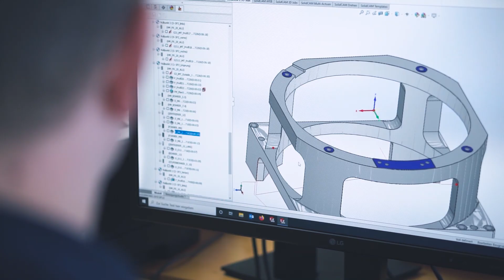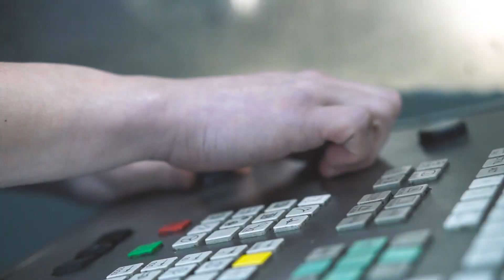pro move GmbH - professionelle Metallverarbeitung / pro move GmbH - professional metal processing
Wir sind die Experten rund um das Thema CNC Metallverarbeitungmit  20 Jahren Erfahrung im Bereich CNC Drehen und CNC Fräsen.

CNC Drehen

Einzelteile
Prototypen
Serienteile
von Ø 4 mm bis 720 mm
Wellen bis zu einer Länge von 2.000 mm
Nahezu alle gängigen Werkstoffe

CNC Fräsen

Einzelteile
Prototypen
Serienteile
5 Achs Frästeile

CAD Konstruktion bei pro move
Seit zehn Jahren setzen wir in unserem Unternehmen CAD (Computer unterstütztes Zeichnen) ein.

Damit können wir vielen unserer Kunden helfen.

Zum Beispiel:

Handskizzen werden uns geliefert - mit dem Kunde gemeinsam erstellen wir eine korrekte CAD Zeichnung

Ihr Konstrukteur hat eine Step Datei erstellt. Daraus erstellen wir Fertigungszeichnungen in DXF oder PDF
Neben dem klassischen Konstruieren erstellen wir ganz "Up to date" viele Programme für unsere Fräsmaschinen.

Geht es um komplexe Aufgaben?
Selbst komplette Maschinen konstruieren wir für Sie.

Kleinserien- und Baugruppenfertigung
Wir fertigen für Sie Ihre Kleinserien, Baugruppen und Prototypen. Wir sind zudem darauf spezialisiert auch Sonderteile und Einzelteile zur fertigen. Von der Produktion, Montage, Verpackung und Versand der Waren sind wir Ihr Ansprechpartner in Sachen Produktion von Dreh und Frästeilen. Das Fräsen oder gravieren Ihre Typennummer oder Barcodes direkt auf die jeweiligen Teile ist bei uns Standard. Gerne kümmern wir uns auch um die Beschaffung von Zukaufteilen falls diese zur Fertigung der Komponente benötigt werden.